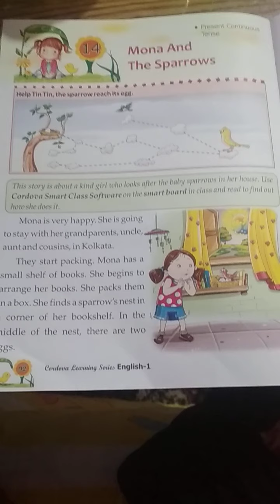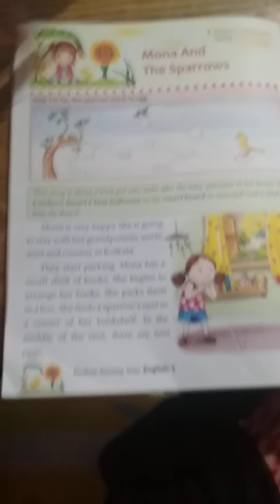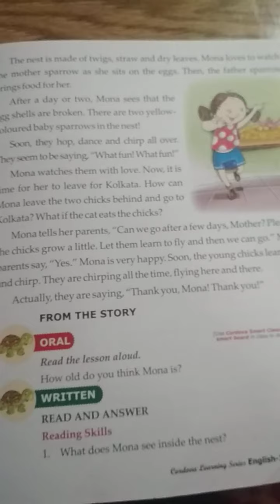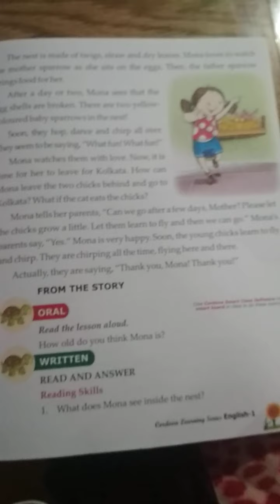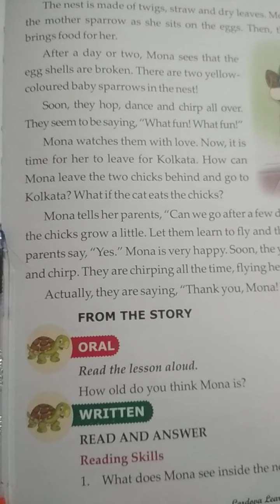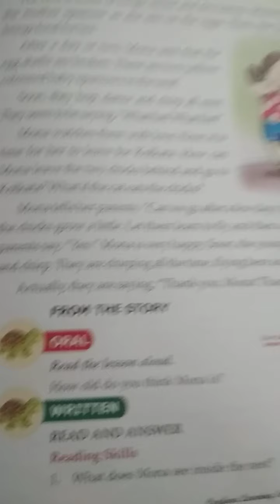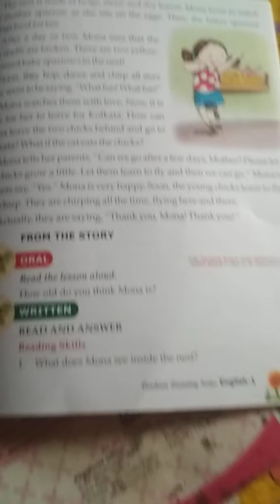Class ist.... Mona and sparrow